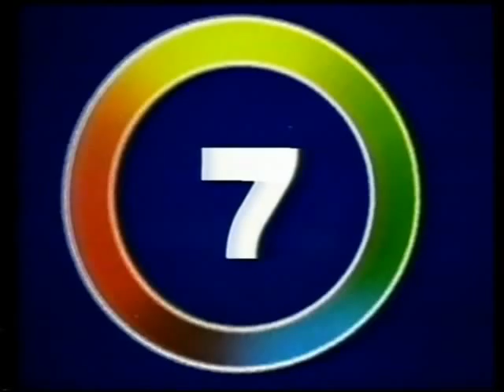Seven (Australian station ID) 1982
HSV7 Seven Melbourne station ID from 1982 transferred from beta tape.